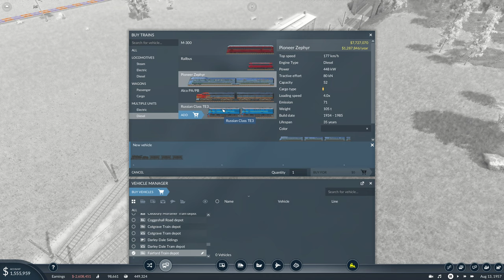A Proper High-Speed Line! - Transport Fever 2 - NEW Transport Management Strategy Game - Episode #20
The classic transport simulation genre has a new gold standard with Transport Fever 2. Discover a whole new world by navigating transport routes through land, water and air. May progress and prosperity find their way! Potato-Topia is a tropical archipelago where beaches are lush and the water is blue!